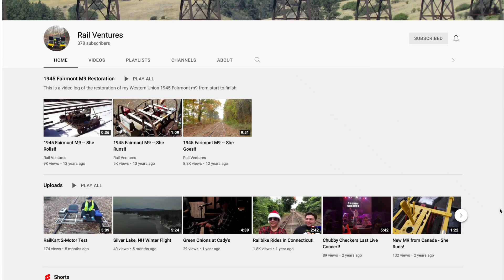My BOSTON TERRIER Dog has a PLAYDATE with SUBSCRIBERS!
My Boston Terrier dog Calvin has a playdate with two Boston Terriers named Missy and Oreo who happen to be from our area!  Missy and Oreo's parents, Hank and Lillian, are subscribers of the channel and reached out to us to arrange for a Boston Terrier playdate.  We had a great time at Hunts Mill Dog Park in the beautiful neighborhood of Rumford, RI, which is located in our home city of East Providence.  Missy and Oreo are approximately 2 years old and full of energy.  They both played relentlessly and certainly gave Calvin a run for his money.  This video features three Boston Terriers playing nicely together as well as conversation between the hoomans about Boston Terriers and things pertaining to our community.

Hank also has a YouTube Channel called Rail Ventures.
@Rail Ventures